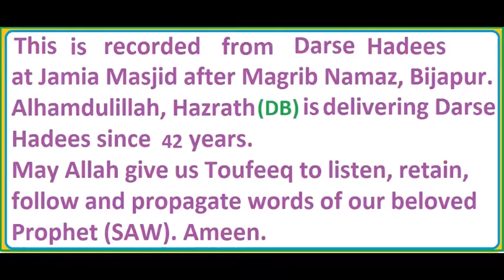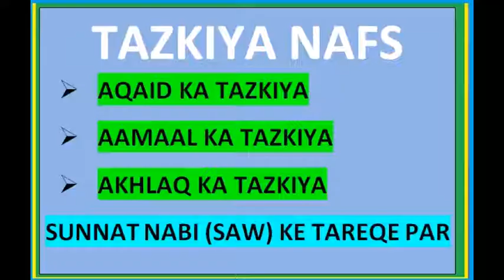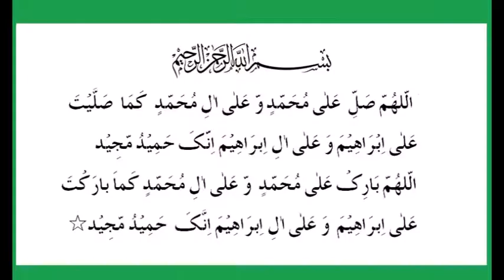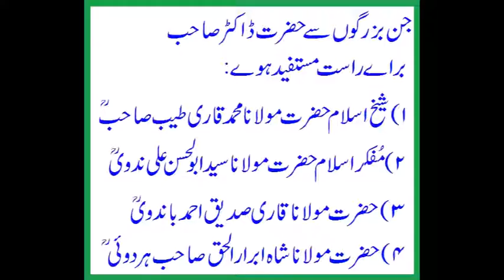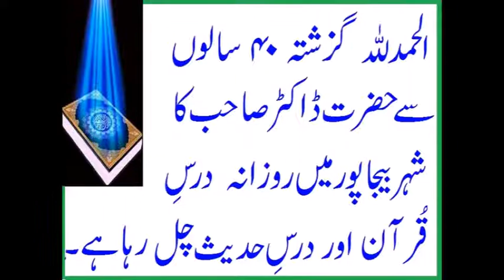SURAH AL-MUMTAHANAH - DARS E QURAN